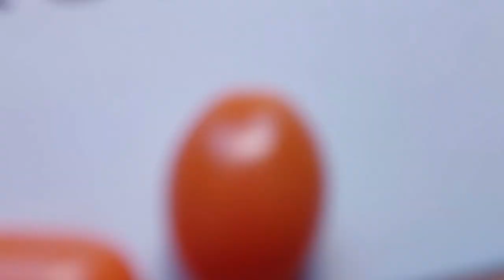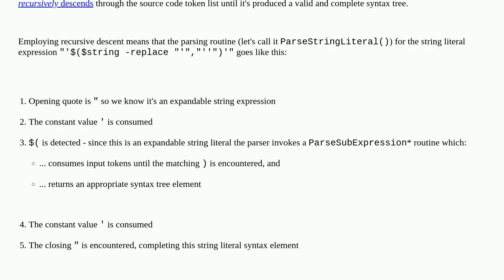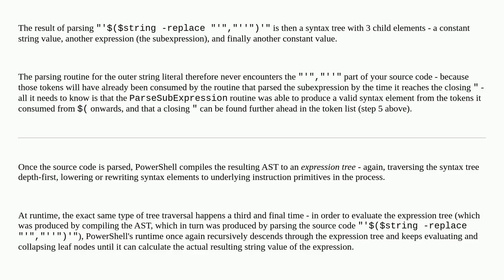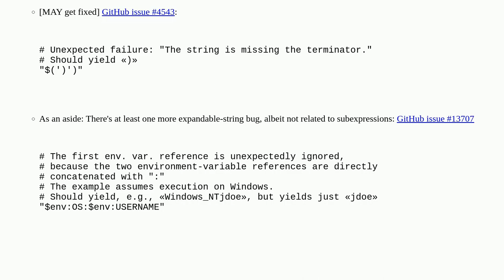powershell, quoting rules in sub-expression substitution in strings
A special thanks goes out to the community

  powershell